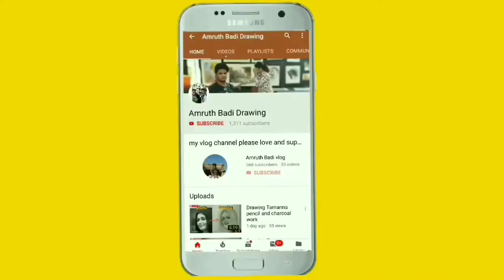Bull running race | ಕಾರ ಹುಣ್ಣಿಮೆ |sindhanur Raichur vlog Kannada Amruth Badi SINDHANUR